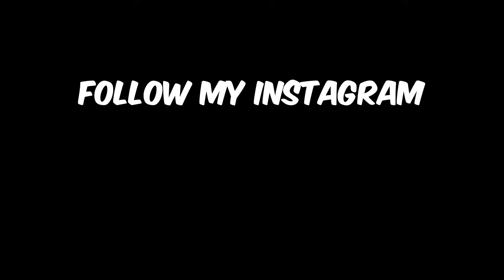Hosting My First Show With Sleepy Hallow, Dougie B, Kyle Richh, Jenn Carter